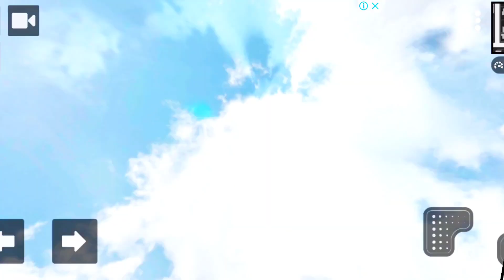A NOVA DODGE RAM NO GUINCHO! DO REBAIXADOS ELITE BRASIL